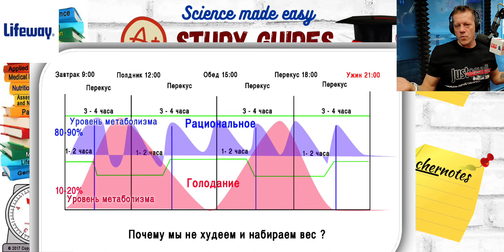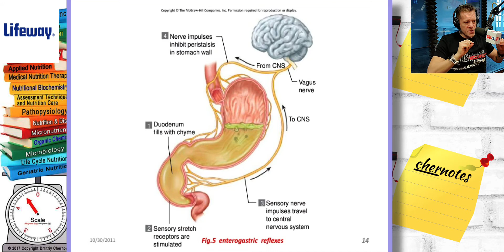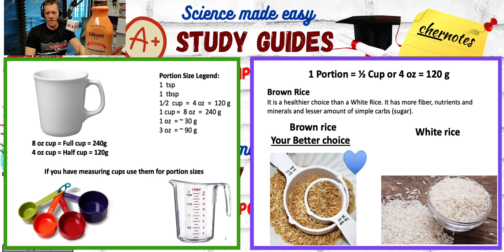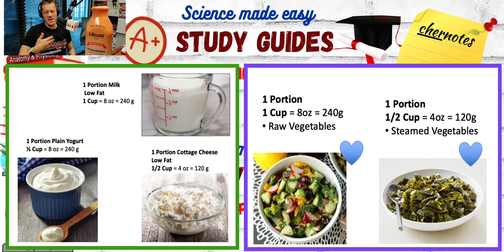Передача на RUSA радио Нью-Йорк. Говорим о полезном Кефир Lifeway.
Важность питания и здоровья кишечника, когда дело доходит до борьбы с COVID-19 и выздоровления от него
Кефир Lifeway содержит множество питательных веществ, важных для здоровья иммунной системы, в том числе витамины D и B комплекс. Кефир - жизненно важная часть нашего набора средств для повышения иммунитета и лучший способ укрепить иммунную систему, чтобы помочь бороться с инфекцией.
Каждая порция содержит 10 граммов белка, 25% от рекомендуемой суточной нормы витамина D и 12 живых и активных пробиотических культур, которые являются ключевыми элементами, помогающими поддерживать здоровый микробиом кишечника, пищеварительную систему и иммунитет.